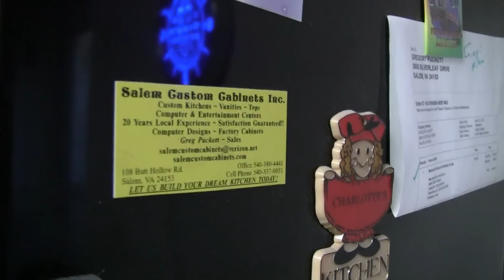Beer Review # 2059 Evil Twin Brewing Aun Mas Todo Jesus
Evil Twin Brewing Aun Mas Todo Jesus
BEER SCALE
1- UNDRINKABLE
2- F
3- D
4- C
5- B-
6- B
7- B+
8- A-
9- A
10- A+
CHEERS!